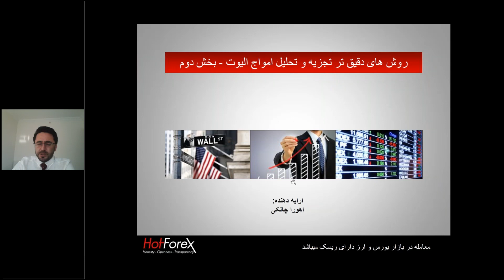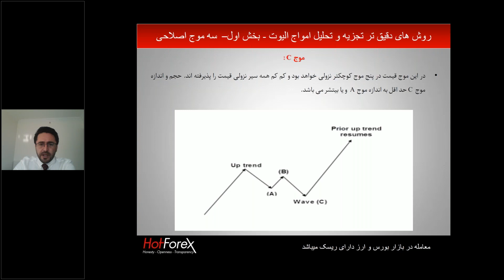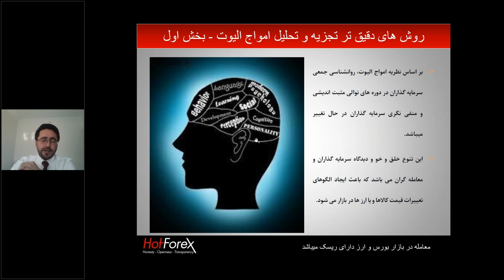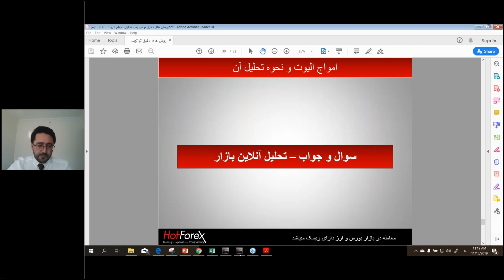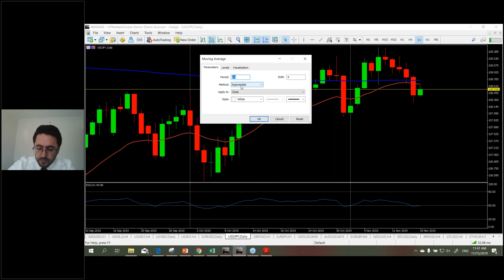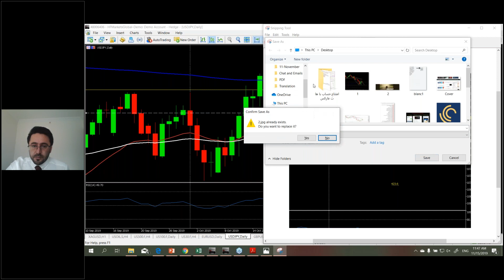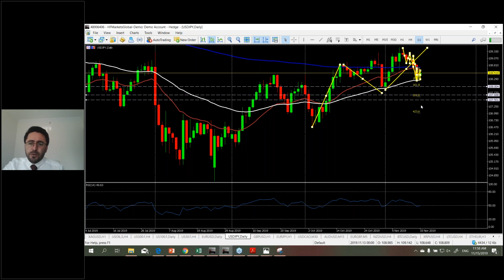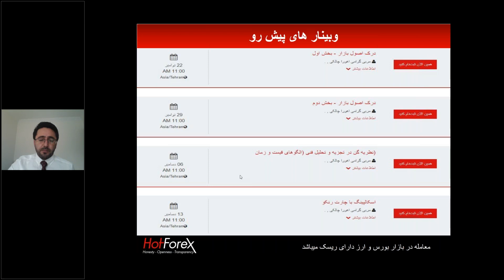روش های دقیق تر تجزیه و تحلیل امواج الیوت - بخش دوم